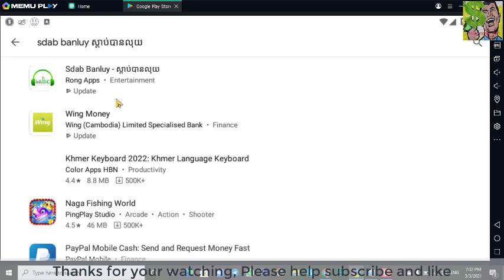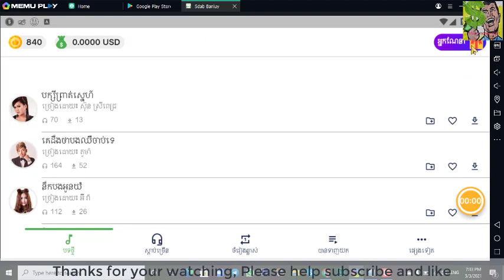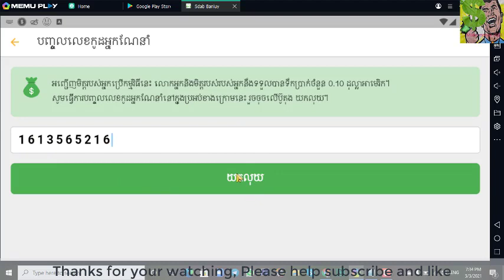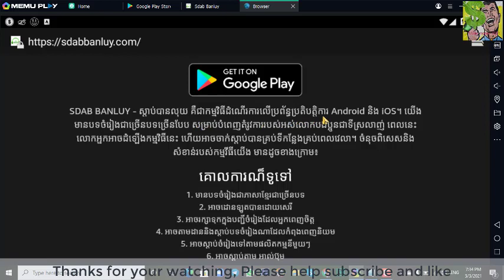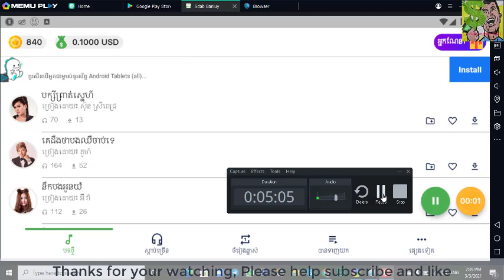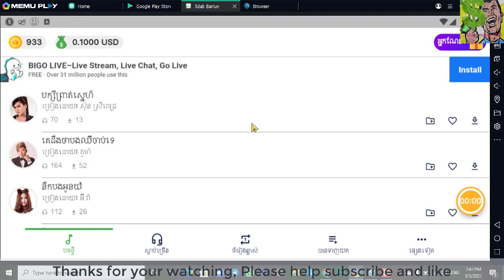Make money 2021|| Make money with khmer app Sdab banly 10$-50$ daily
Hey, guy my channel created for share about the way that help you to make money online free. It's so easy to earn money with online but you just to try it. and Can you like , subscribe , comment and share my videos if you think it make enjoy for your and make your feel seem happy and earn money together. I hope you'll can help me to encourage for create
more videos that importance or basic of earn money with online free and trade . Don't worry about your experience , Youtuber and more my  video will be help you to success with online. The end I wish you and hope you'll get  more money and more successful in your life.
If you have any question please comment under my video , I'll try to answer it the best as possible as.
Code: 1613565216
you get 0.10$ from this code

You may also can support us through the way below:
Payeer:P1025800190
wing(USD): 02271006
Blockchain: 13YdB9QziPS4zq7Eb9GvUX3ha43fLaruUy